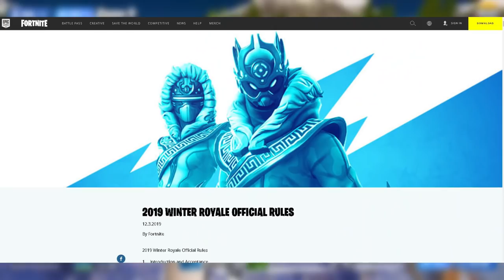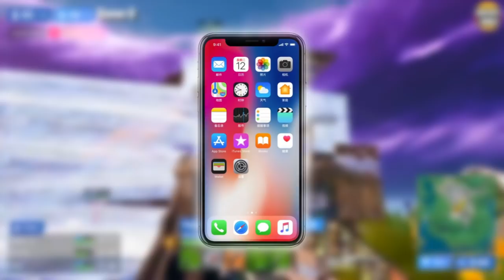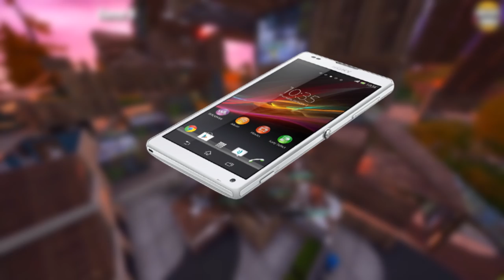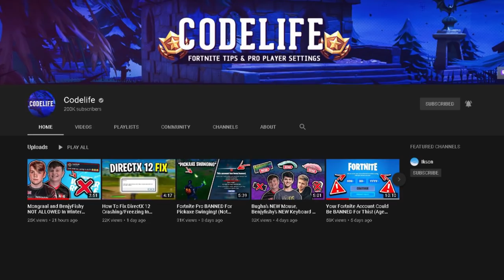Everything To Know About Fortnite Winter Royale Duos!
Also comment "NOTI GANG" for a shoutout in my next video! 🤩

Want to promote yourself & grow amongst others in the community or get in touch with me about my videos or help?

👀 Credit 👀

Song: Ikson - Last Summer, Ikson - All Night (Tropical House) & Ikson - Harmony

🌟 Social Media's 🌟

❌ IGNORE ❌